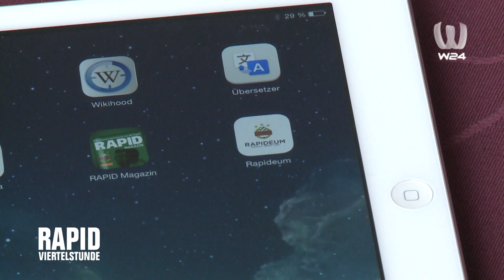Eine iOS-App für das RAPIDEUM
Seit Ende Oktober erhältlich - eine eigene und kostenlose App zu unserem grandiosen RAPIDEUM - vorerst exklusiv für das iPad - Download gratis